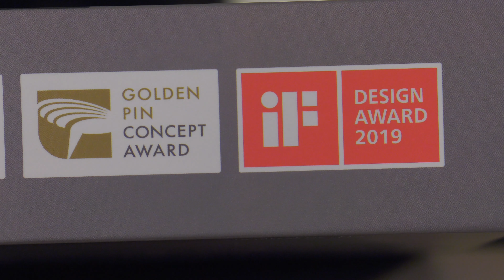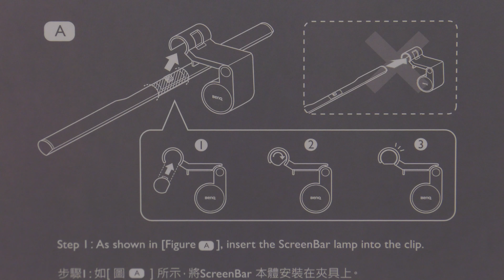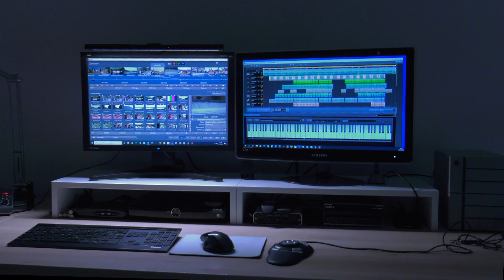Benq Screenbar Monitorlampe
Outboxing und Vorstellung der Benq Screenbar - Monitorlampe.

Ab EUR 99,00 ist sie über den angegebenen Link zu erwerben
Ihr unterstützt ohne Mehrkosten meine Arbeit: "Als Amazon-Partner verdiene ich an qualifizierten Verkäufen".